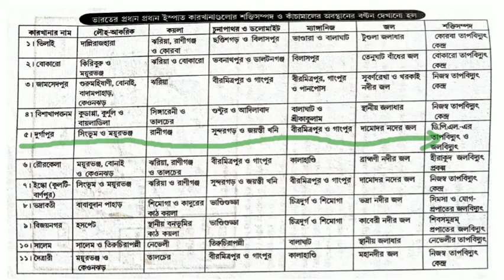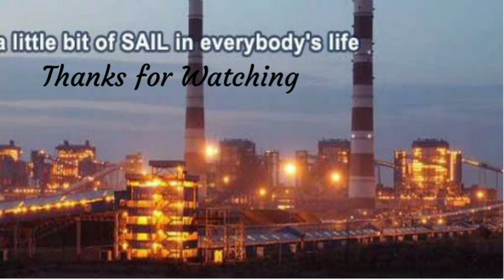ভারতের লৌহ -ইস্পাত শিল্প, অবস্থানগত গুরুত্ব Iron& Steel Industries in India, Factor of Establishment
লৌহ আকরিক শিল্প কেন্দ্র কে গঠনগত শিল্প বা Structural Industriy বলা হয় কারণ আধুনিক শিল্পক্ষেত্র, পরিবহন, যাবতীয় ক্ষেত্রে লোহা এবং ইস্পাতের ব্যবহার অপরিহার্য।
লৌহ ইস্পাত শিল্প ক্ষেত্রে ব্যবহৃত কাঁচামাল কাঁচামালের প্রকৃতি এবং উৎপাদক অঞ্চলের উপর নির্ভর করে লৌহ ইস্পাত শিল্প কেন্দ্র গুলির অবস্থান নির্ভর করে।
বর্তমানে ভারতের একটি লৌহ ইস্পাত শিল্প কেন্দ্র স্থাপন করা হয়েছে, শিল্প কেন্দ্র গুলি করে ওঠার ক্ষেত্রে অবস্থানগত গুরুত্ব, তার উৎপাদন এবং উৎপাদনের পরিমাণ ক্রমশই শিল্প কেন্দ্র গুলি আলোচনা করা হয়েছে।

Reference

Khullar, D.R. (1999), India A Comprehensive Geography, KalyanyPublishers, New Delhi.

Bandyopadhyay B. & Pal, SK (2003), Uccha Madhyamik Bhugol Samiksha, Dey Book Concern, Kolkata.

Tiwari, R.C. (2007), Geography of India, Prayag Pustak Bhawan, Allahabad